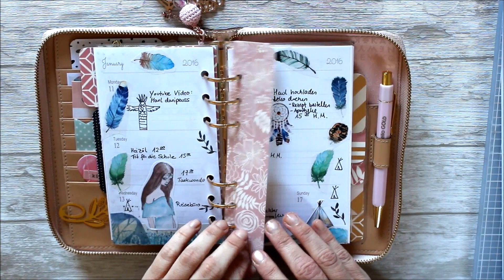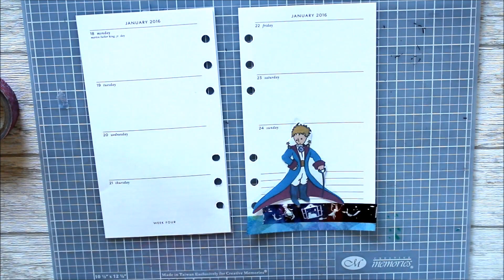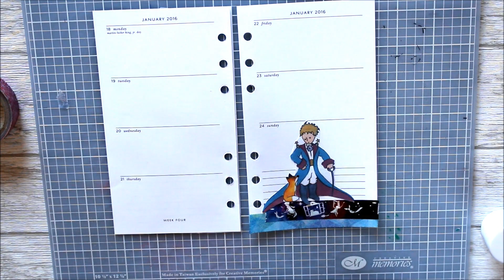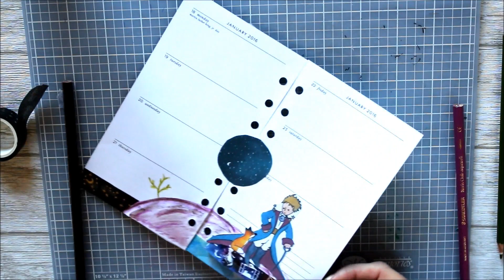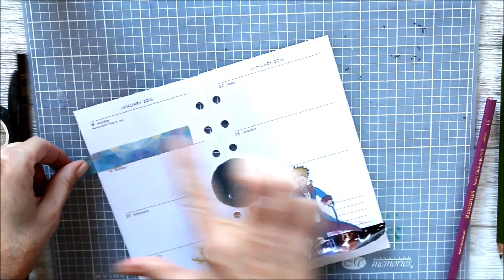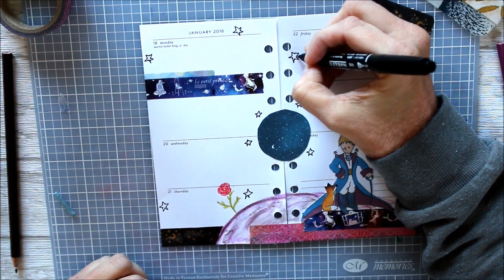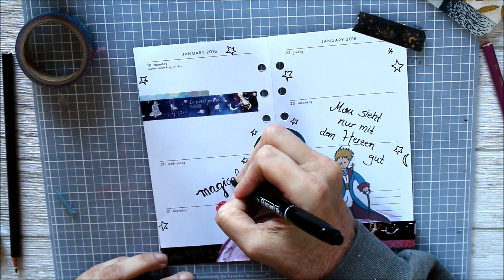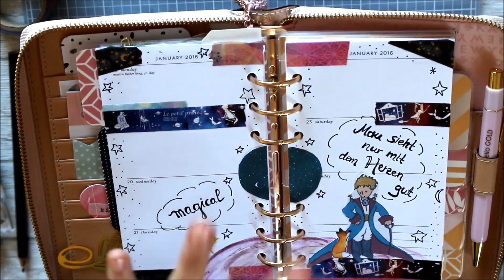Wochendeko KW 3 "le petit prince" Der Kleine Prinz | Plan with me | deutsch | filolove_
Heute dekoriere ich die Woche 3 das erstemal in der Kate, das Thema ist "der kleine Prinz", viel Spaß !